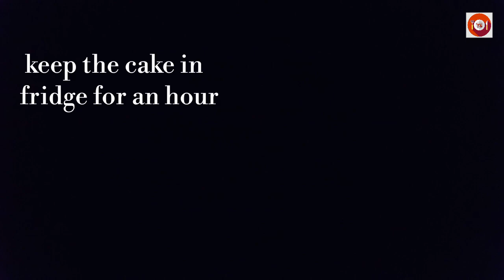( كيكة جزر الشهيه )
Delicious yummy cake 🎂 😋
Carrot Cake (كيكة جزر )
Ingredients
1 & 3/4 cup white flour
2 cups carrots 🥕
3/4 cup oil
1 & 1/4 cup sugar
3 eggs
1&1/2 t sp baking powder
1/2 t sp baking soda
1/2 t sp salt
1/4 t sp cinnamon powder
1/4 t sp nutmeg powder
Few walnuts , raisins
Ingredients for cream
4 pieces of kiri cheese
1 cup heavy liquid cream
2 tb sp heavy cream
1/2 cup powder sugar
1/4 t sp vanilla essence
And carrot puree
For garnish glazed Carrots
and walnuts
Thumbs up 👍